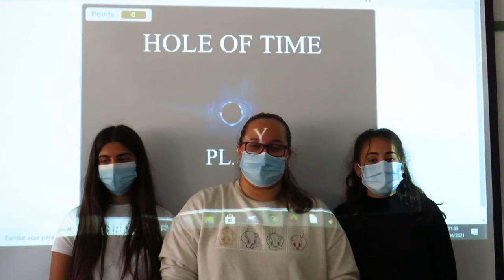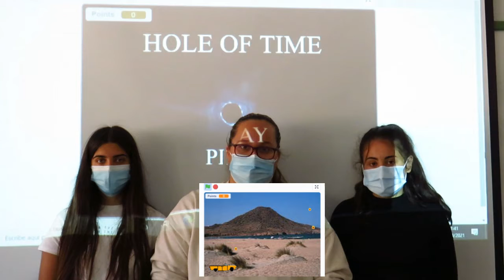HOLE OF TIME- IES Bahía de Almería